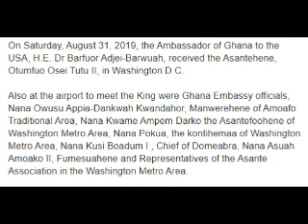Asante King Otumfuo Osei Tutu II arrives in Washington DC